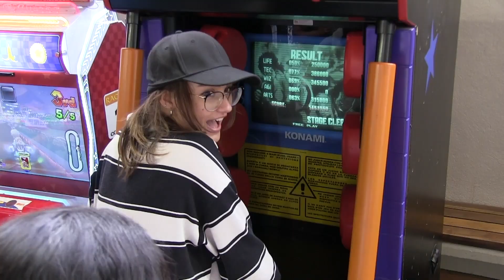LES JOUETS DE MR GARCIN 🧸 [Castle Geek 22]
Salut à tous. Sur la Castle Geek, j'ai pu retouver un Mr Garcin tout feu tout flammes. Cette fois, on laisse les collages de côté pour faire la liste des jouets achetés par l'as de la paire de ciseaux !